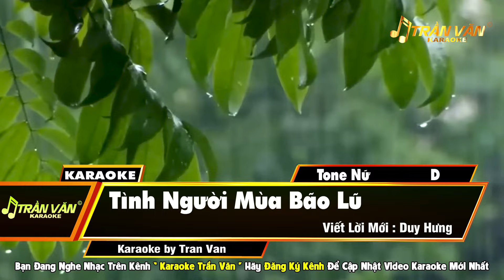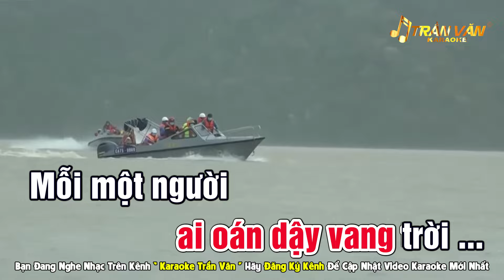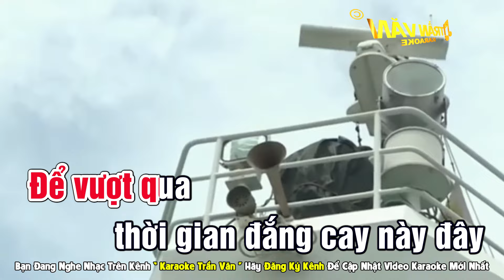Tình Người Mùa Bão Lũ Karaoke Tone Nữ Nhạc Sống Beat Chuẩn Dễ Hát ➤ Nhạc Sống Trần Văn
✔️Sáng Tác : TUẤN PHƯƠNG
  VIẾT LỜI : DUY HƯNG